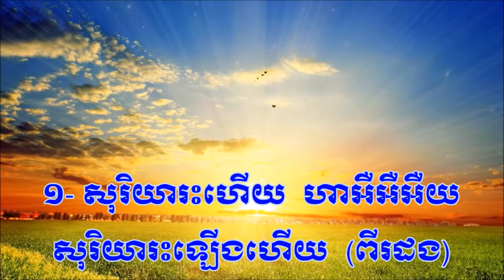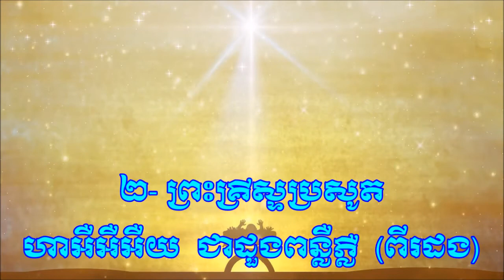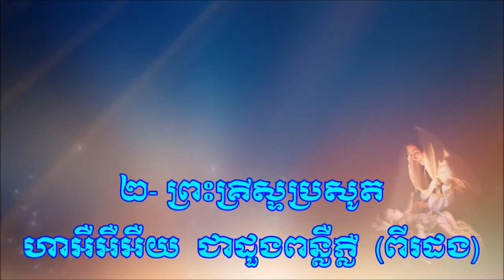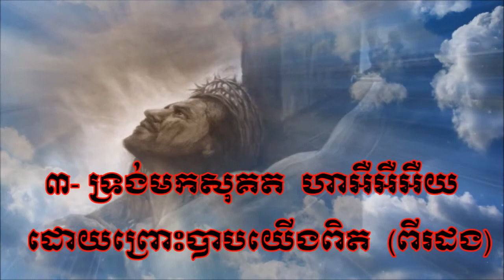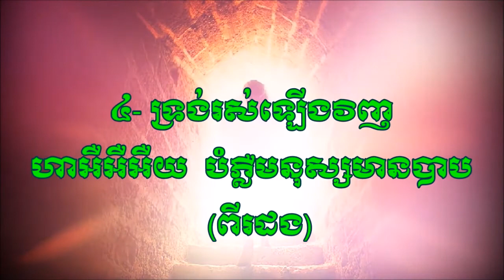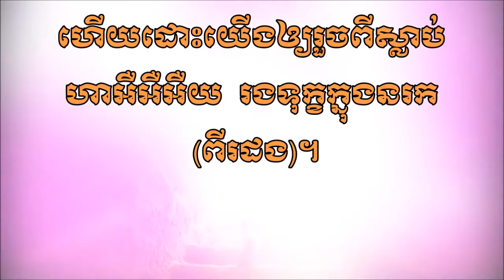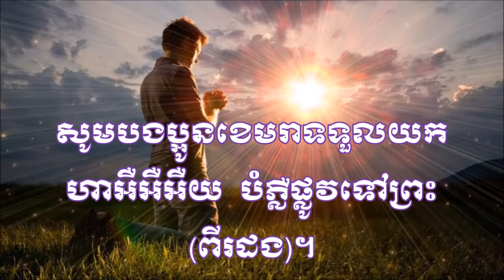HKS 062= The Sun is Rising (Music updated in 2017 by Sarin Sam) and (Sing by Phasokmy Leng)